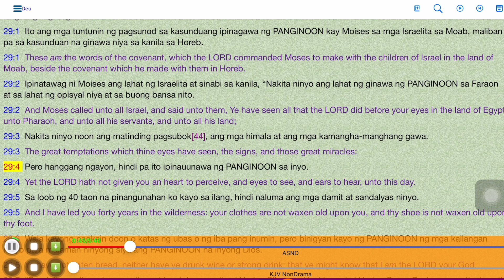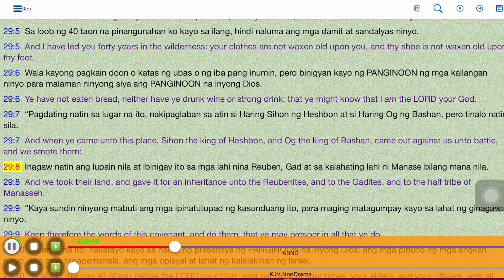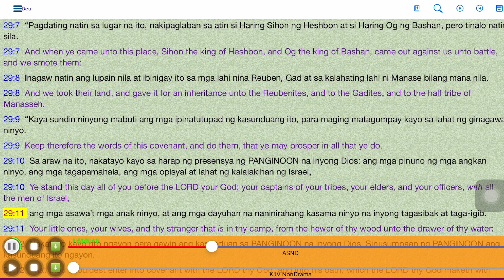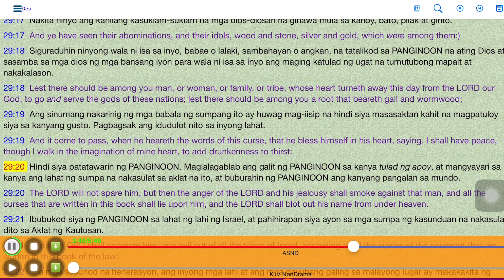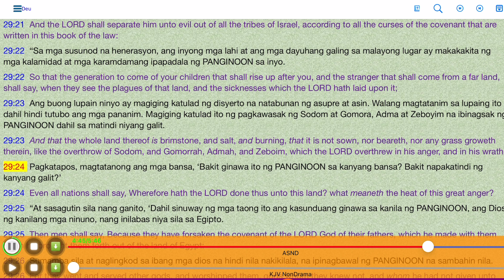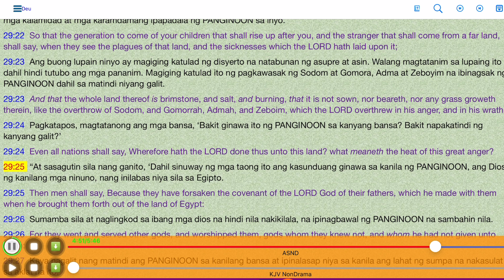0182 Deuteronomy 29 l Ang Banal Na Bibliya l Rosas Family Tv